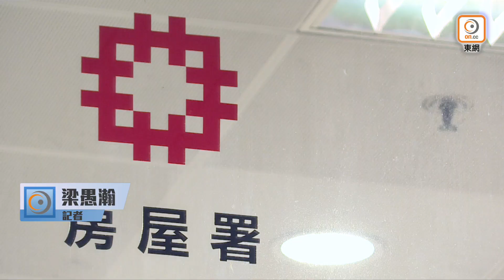【on.cc東網】東方日報A1：天橋置障階梯 長者級級可危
房屋局局長何永賢早前矢言要為港人興建「幸福公屋」之際，現存老舊公屋屋邨添置新設施時卻設計失當，令居民「步步驚心」。青衣長青邨、長康邨落成多年，居民以長者為主。由於房屋委員會正進行「青康路北公營房屋發展計劃第三期」工程，令原本連接長康商場至長青巴士總站的行人天橋需要關閉重建，當局興建臨時天橋代替。惟天橋一端的數十級階梯僅按規劃標準的上下限來施工，結果弄得又高又窄，成年人踩上去亦會腳踭踏空，甚至平衡力欠佳的長者上落時容易絆倒，「級級可危」。議員及居民炮轟當局設計「置障」，沒有按屋邨實際人口年齡分布來「因地度宜」，完善道路設計。